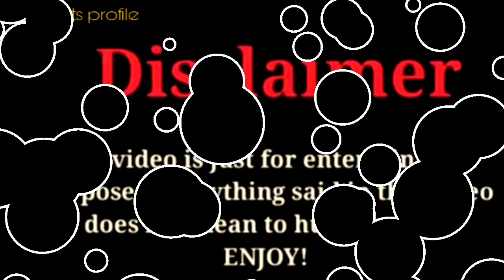Andrea Brillantes vs Seth Fedelin (Couple) Lifestyle |Comparison, Biography, |RW Facts & Profile